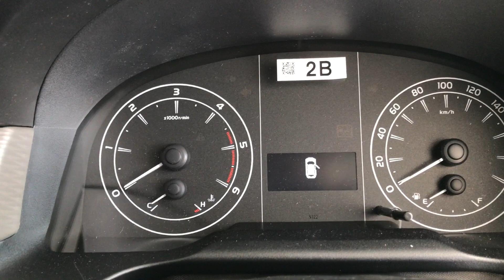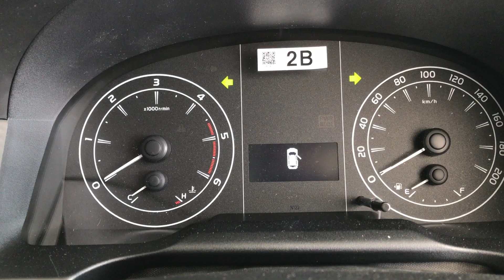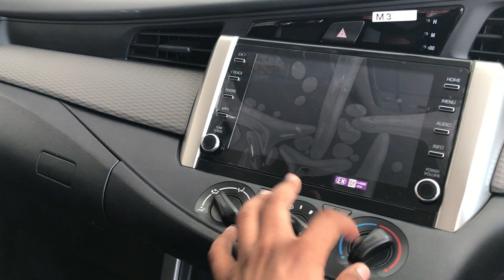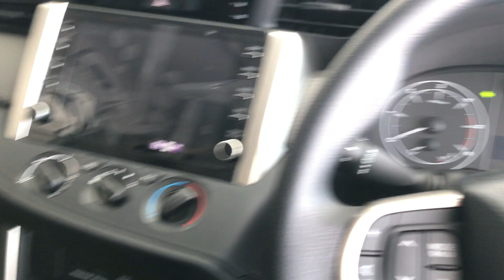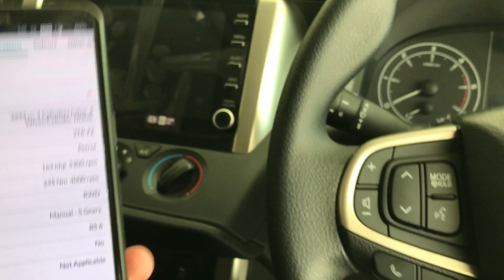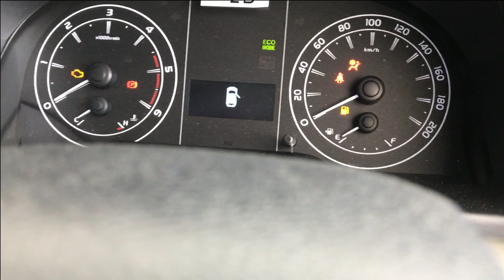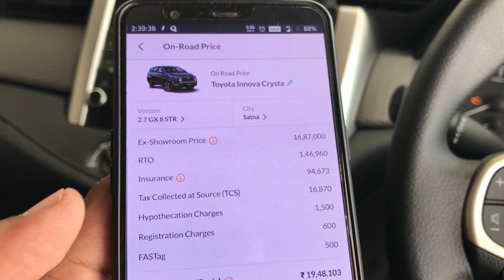Innova Crysta GX (Base Model) | 19 lakh | Features | Is It Value for Money | 2021 Crysta Facelift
Hello Everyone in this video we are going to show a walkaround of Toyota Innova Crysta GX 8 Seater (Base Model) 2021.

Time Stamps:-
00:00 :- Toyota Innova Crysta GX 8 Seater 2021 (Base Model) Walkaround

00:10 :- Toyota Innova Crysta GX 8 Seater 2021 (Base Model) Cinematics

00:37 :- Toyota Innova Crysta GX 8 Seater 2021 (Base Model) Front Walkaround

01:48 :- Toyota Innova Crysta GX 8 Seater 2021 (Base Model) Tyre & Alloys

01:56 :- Toyota Innova Crysta GX 8 Seater 2021 (Base Model) Side Walkaround

02:20 :- Toyota Innova Crysta GX 8 Seater 2021 (Base Model) Back Look

03:16 :- Toyota Innova Crysta GX 8 Seater 2021 (Base Model) Key

03:37 :- Toyota Innova Crysta GX 8 Seater 2021 (Base Model) Interior

09:37 :- Toyota Innova Crysta GX 8 Seater 2021 (Base Model) Boot Space

10:09 :- Toyota Innova Crysta GX 8 Seater 2021 (Base Model) Engine

11:24 :- Toyota Innova Crysta GX 8 Seater 2021 (Base Model) Boot Space

YOU CAN READ OUR BLOG IN HINDI CLICK ON THIS

2020 TATA ALTROZ TOP 5 ACCIDENTS WHICH SHOWS REALITY OF ALTROZ |TATA ALTROZ BUILD QUALITY & REALITY

जानें MAHINDRA SCORPIO से जुड़ी 10 राज की बातें | TOP 10 FACTS ABOUT MAHINDRA SCORPIO | AUTOTUBER

Thanks For Keeping Your love and support with us.